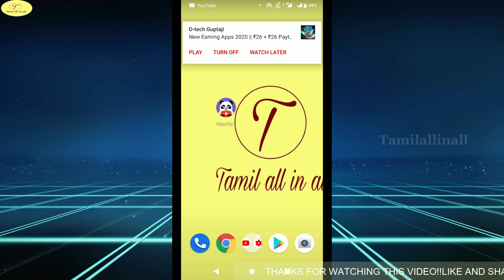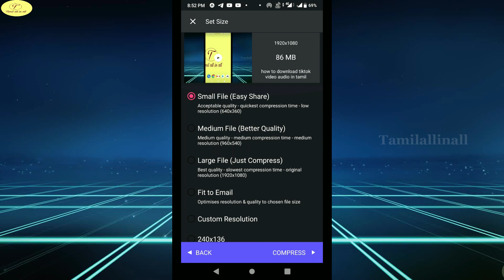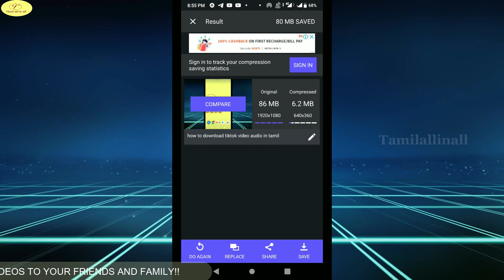Compress 1 gb file to 100 mb using app in tamil|video compress app in Tamil|tamilallinall